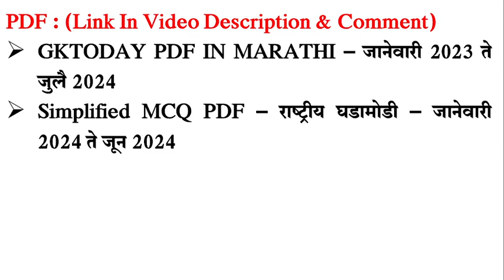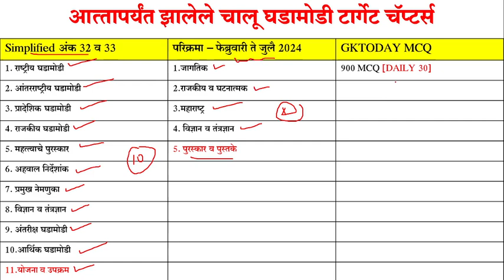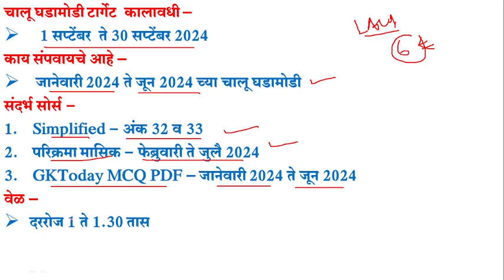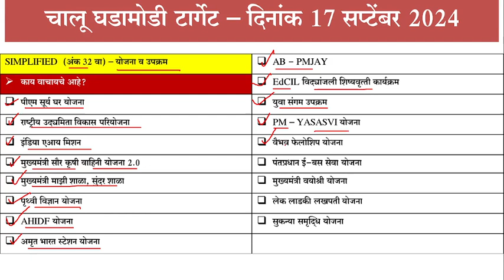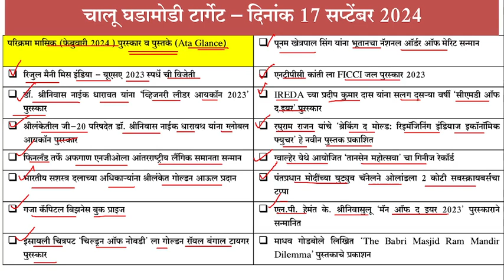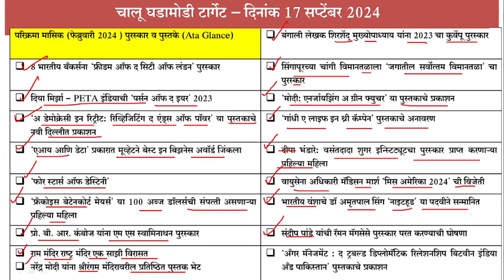MPSC COMBINE CURRENT AFFAIRS STRATEGY 2024 | 17 September 2024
MPSC COMBINE CURRENT AFFAIRS STRATEGY 2024 | MPSC COMBINE 2024 CURRENT AFFAIRS | 17 September 2024  | DAILY CURRENT AFFAIRS TARGET |
✅GKTODAY PDF मराठीत (जानेवारी 2024 ते जून 2024)
जानेवारी 2024 ते जून 2024 मधील चालू घडामोडी PDF :
▶1000 पेक्षा अधिक प्रश्नांचा समावेश
▶डाऊनलोड,प्रिंट आणि झेरॉक्स करू शकता
▶काही शंका असतील what' s app - 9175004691
▶ ▶ जर लिंक वर काही समस्या असतील तर GOOGLE PAY/PHONE PE 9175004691 या क्रमांकावर पे करून whats app क्रमांक 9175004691 यावर screenshot पाठवावा.
mpsc combine current affairs strategy 2024,
mpsc combine 2024 current affairs,
mpsc current affairs pyq analysis,
monthly current affairs mpsc,
current affairs Marathi Maharashtra,
GKTODAY PDF मराठीत (जानेवारी 2023 ते जून 2024)
जानेवारी 2023 ते जून 2024 मधील चालू घडामोडी PDF :
4000 पेक्षा अधिक प्रश्नांचा समावेश
पीडीएफ घेण्यासाठी LINK -
जानेवारी 2024 ते जून 2024
पीडीएफ घेण्यासाठी LINK -
जुलै 2023 ते डिसेंबर 2023
पीडीएफ घेण्यासाठी LINK -
जानेवारी 2023 ते जून 2023
GKTODAY जुलै 2024 MCQ PDF मराठीत :
225 पेक्षा अधिक प्रश्नांचा समावेश स्पष्टीकरणासहित